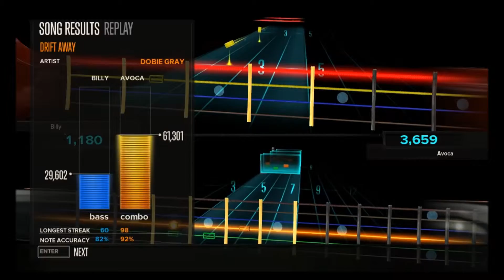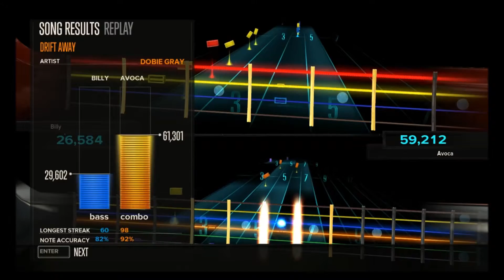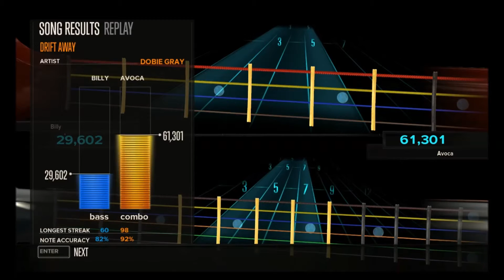RS Multiplayer: Drift Away (12/20 part 6 of 8)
can't play this one twice in a row